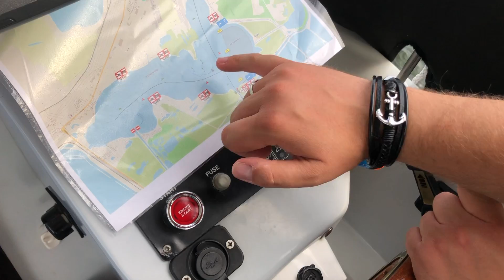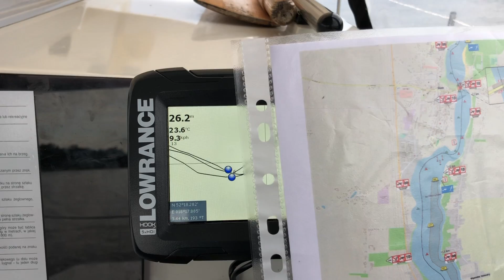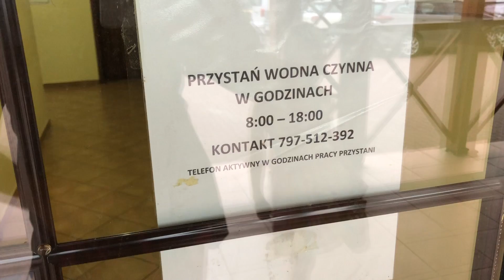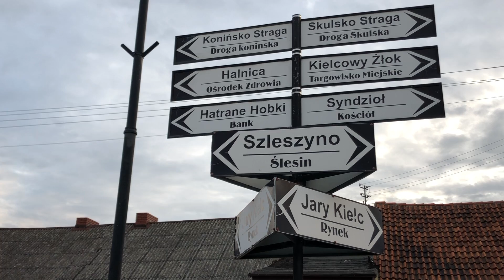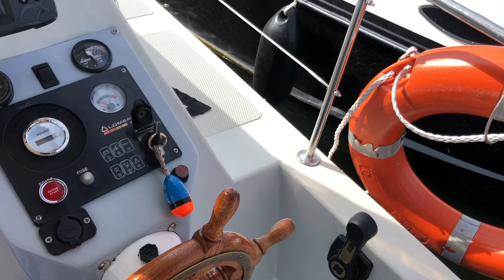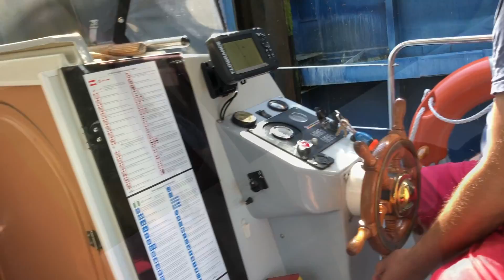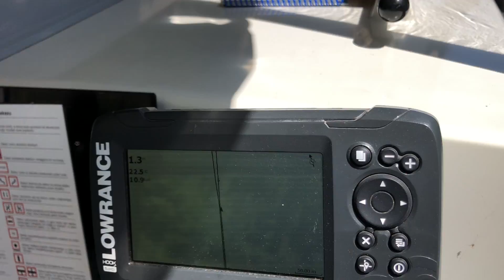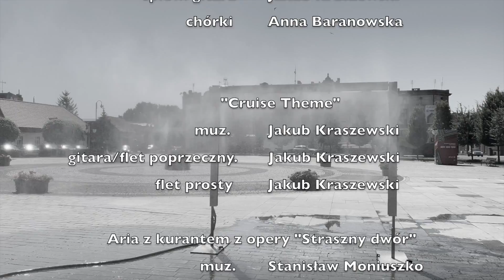Wielka Pętla Wielkopolski | rejs Konin - Ślesin - Połajewo - Kruszwica - Inowrocław, cz. 1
Relacja z rejsu drogą wodną Konin - Inowrocław, która stanowi fragment szlaku żeglownego nazywanego Wielką Pętlą Wielkopolski. Wyprawa odbyła się w dniach 18-22 lipca 2022 roku.

zdjęcia: Dominika Kraszewska, Jakub Kraszewski, Krystian Wurszt
montaż: Jakub Kraszewski
muzyka: Jakub Kraszewski

Rozdziały:
0:00 czołówka
2:17 mapa Wielkiej Pętli Wielkopolski
4:50 Konin. Jezioro Pątnowskie
13:32 Jezioro Mikorzyńskie
17:48 Ślesin
23:59 Dzień 2. Jezioro Ślesińskie/Jezioro Czarne
31:28 śluza Gawrony
38:09 śluza Koszewo
41:55 wejście na Jezioro Gopło
44:27 Połajewo
46:07 napisy końcowe